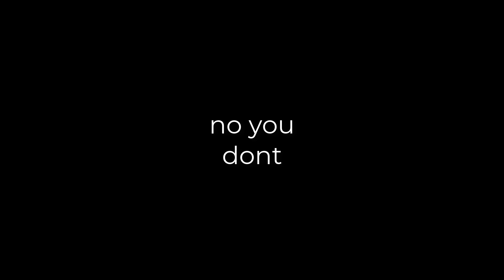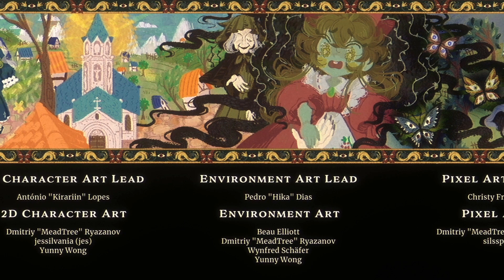The sad, BEAUTIFUL and downright DERANGED ENDINGS of Little Goody Two Shoes | Lets play Part 8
We achieve a number of endings in Little Goody Two Shoes and find out just what happened to Elise and the town of Keiferberg.
Venture into the woods as you play Little Goody Two Shoes, a phantasmagorical horror narrative adventure where all your decisions matter!

0:00 Intro
0:40 The Final Day
33:45 Ending 3 - Judas' Kiss
51:23 Ending 7 - Bells of Dawn
59:55 Ending 8 - The Kiss
1:06:53 Ending 9 - Auto-Da-Fe
1:13:16 Ending 10 - Motherly Cocoon

LIKE & SUB, LETS GET THIS CHANNEL 100K :D

Ami_
Grog Games

Outro Music - Stories of Friendship and Literature - DDLC Plus OST